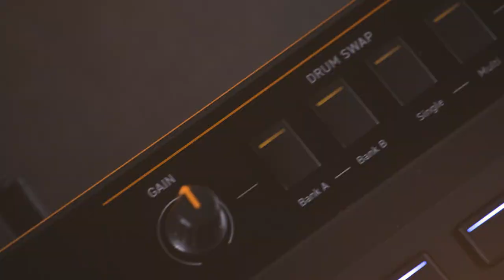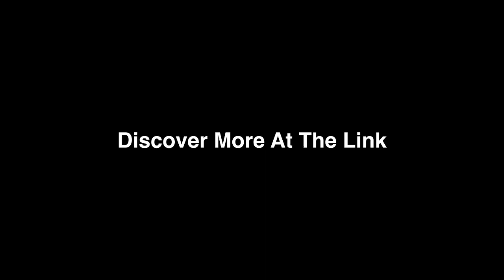𝐃𝐃𝐉-𝐆𝐑𝐕𝟔 | TÍNH NĂNG 𝗚𝗥𝗢𝗢𝗩𝗘 𝗖𝗜𝗥𝗖𝗨𝗜𝗧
💥𝐃𝐃𝐉-𝐆𝐑𝐕𝟔 | 𝐅𝐈𝐍𝐃 𝐘𝐎𝐔𝐑 𝐆𝐑𝐎𝐎𝐕𝐄 ✨
TÍNH NĂNG 𝗚𝗥𝗢𝗢𝗩𝗘 𝗖𝗜𝗥𝗖𝗨𝗜𝗧
◾ Cho phép bạn thoải mái điều chỉnh các phần Trống tạo ra những bản remix sáng tạo và độc đáo khi trình diễn 🎶
◾ Thay thế các phần trống của một bản nhạc ngay cả khi nó đang phát. Bằng cách sử dụng các nút chuyên dụng để kích hoạt các phần Trống thay thế, bạn có thể biến đổi bản nhạc thành một thể loại hoàn toàn mới nếu muốn ✨
◾ Các hiệu ứng có thể được áp dụng để tạo các đoạn build-up, fill, và breakdown 💥
🏢Địa chỉ : 649 Điện Biên Phủ, Phường 1, Quận 3, TP. Hồ Chí Minh
🤙Hotline tư vấn: 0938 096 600